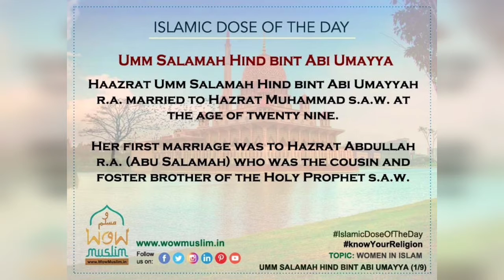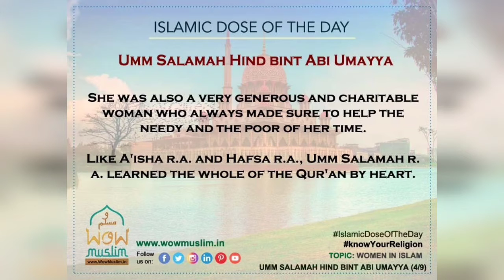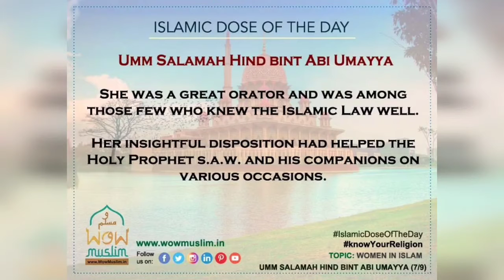Umm Salamah Hind Bint Abi Umayya r.a.| Islamic Dose| Daily series| Wow Muslim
‘Wow Muslim’ is an online portal that promotes Muslim Art & craft and appreciates Muslim culture. It has started a series of the Women in Islam which begins with sharing the main characteristics of the Mothers of the believers, the wives of the Prophet Muhammad pbuh.